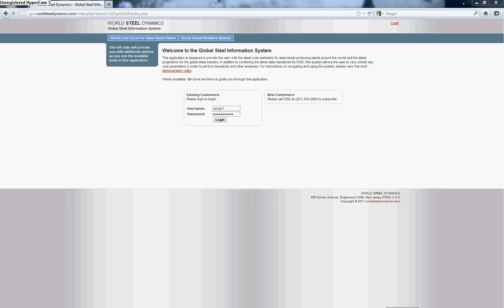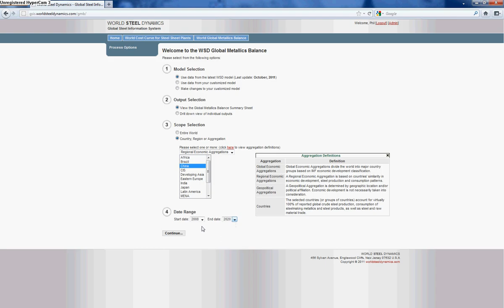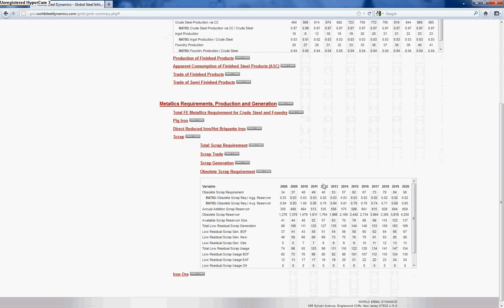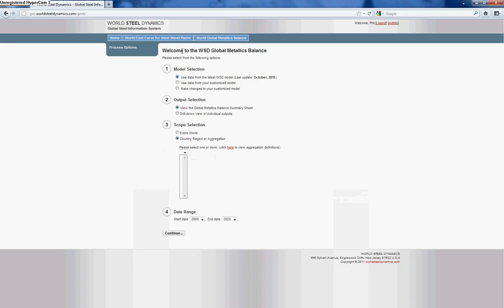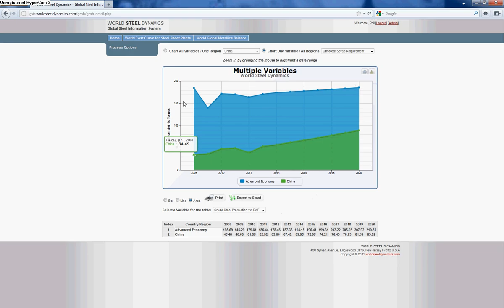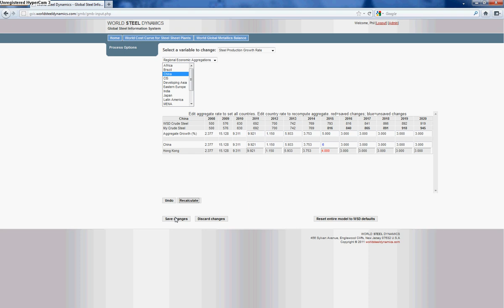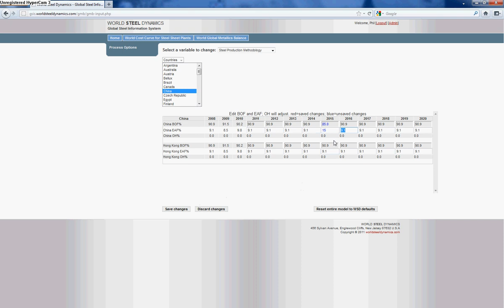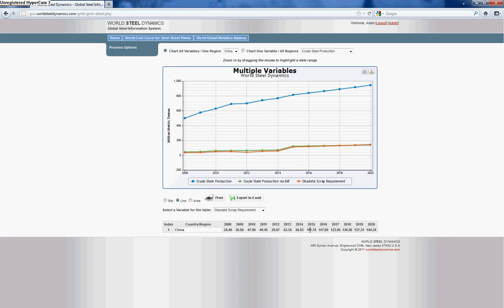World Steel Dynamics: Global Metallics Balance System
The real world factors driving steelmakers' pricing volatility are now instantaneously available in the newly constructed online version of WSD's Global Metallics Balance System.  The immense complexity of one of the most important driving forces in the steel industry has been synthesized into a user friendly interactive web-based application.

The Interactive GMB is updated monthly and supported by a historical database comprised of best-in-class sources covering detailed country-by-country steel production and raw material consumption, trade and production.  Users have the ability to manipulate as many as 15 key factors/variables in the model across a 15-year forecast period.

Having accessed the Global Metallics Balance online system, users have the ability to view WSD's most recent forecast, customize and alter the forecast to their own specifications, or simply browse the vast historical database of production and trade data at the core of the system. Should the user wish to experiment with scenarios of his choosing, the system processes and stores the new results which may be viewed and quickly compared to the base WSD forecast.  The GMB output is available at various levels of geographic granularity -- from individual country to various regional/economic aggregations.  The system offers a variety of graphical and analytical displays, and all GMB data is easily exportable to Microsoft Excel.